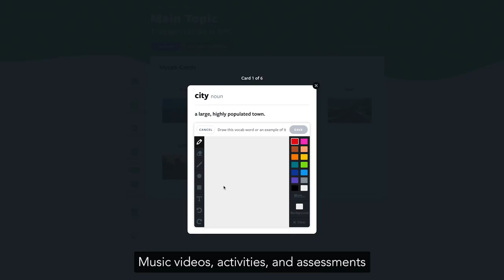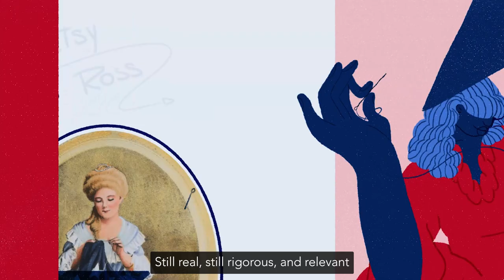Flocabulary Mix and Break it Down - A Brand New Era from a Brand You Trust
We’re excited to introduce new ways to engage students with Flocabulary Mix and Break it Down. These new features take the program you already love to the next level by supporting comprehension skills across the curriculum through targeted skill practice and text evidence!

Mix and Break it down are features available with a Flocabulary Plus school or district license.